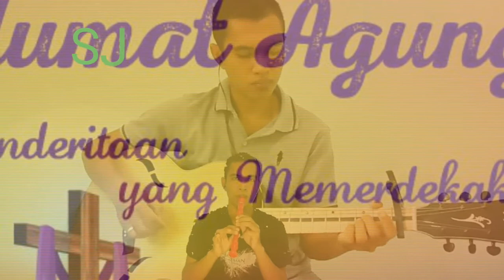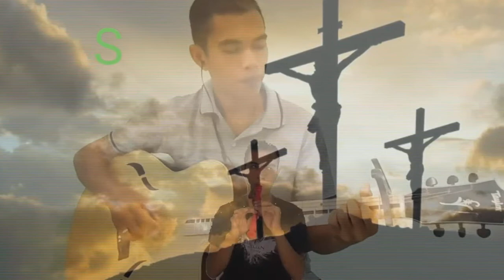Dihapuskan Dosaku / What Can Away My Sin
Selamat memperingati jumat agung dan paskah.
God bless.